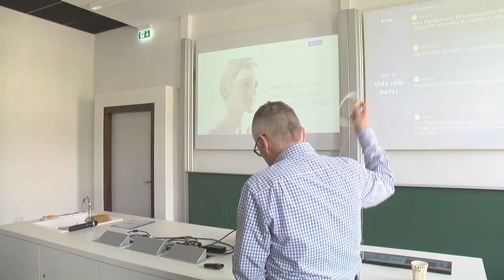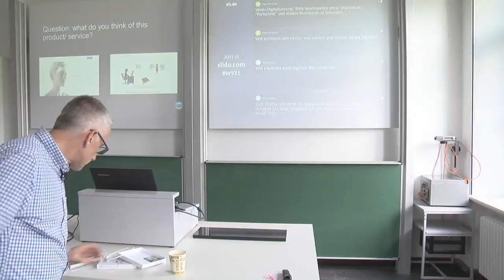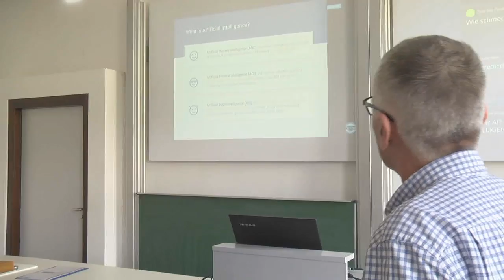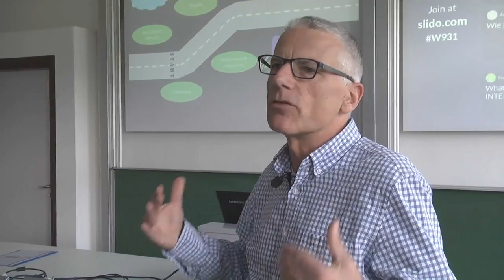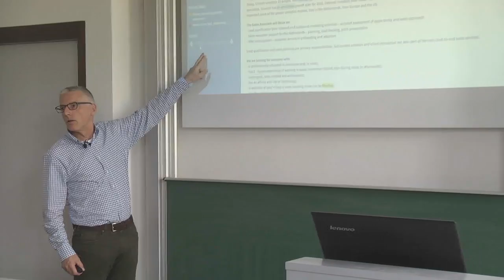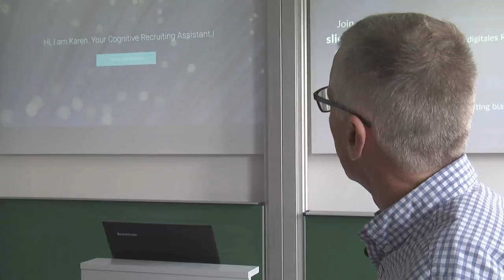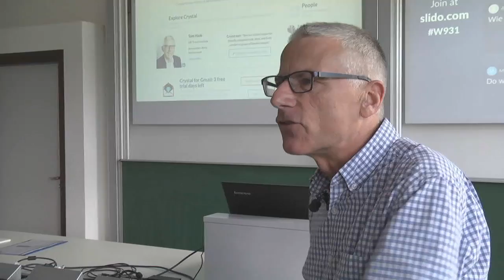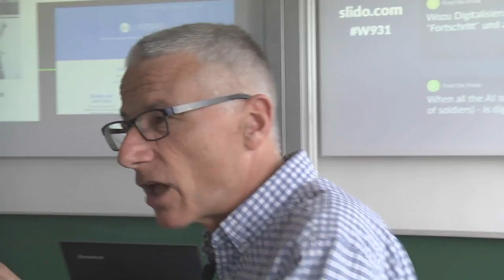HR and Artificial Intelligence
At the HR Innovation Day 2017 (Leipzig), Tom Haak of the HR Trend Institute gave a presentation on HR and artificial intelligence. This is the video of his presentation.